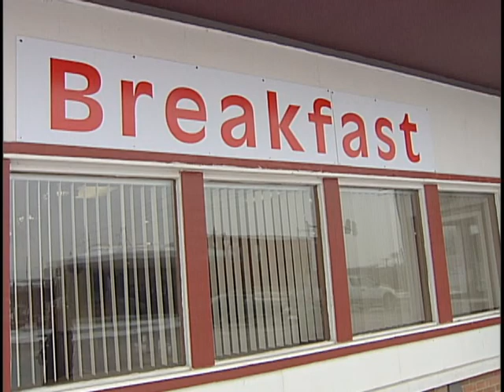Bald Eagles in Keokuk